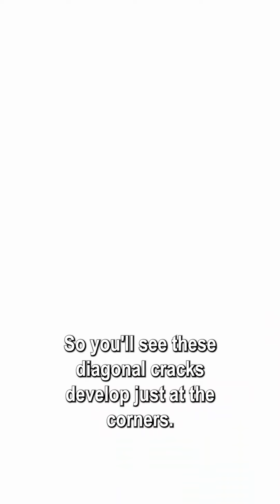Poured concrete walls are superior to block foundation walls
We Fix Uncomfortable Homes. Servicing The Greater Hudson Valley.